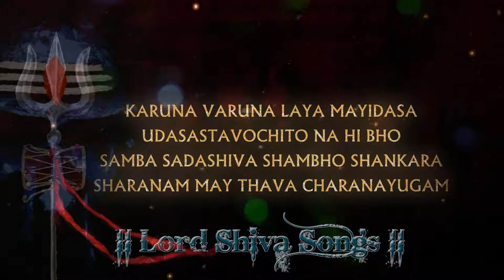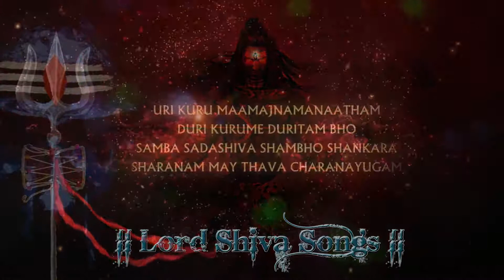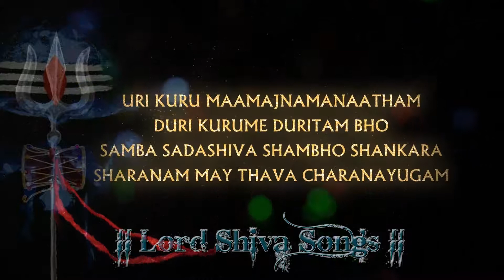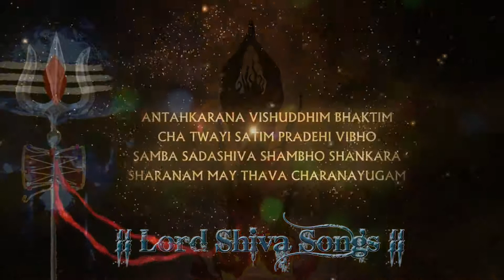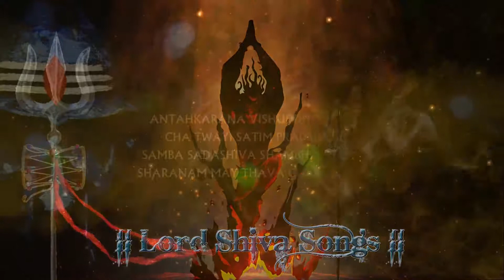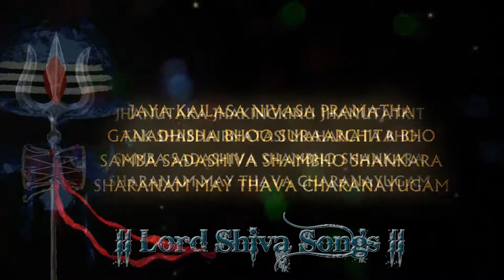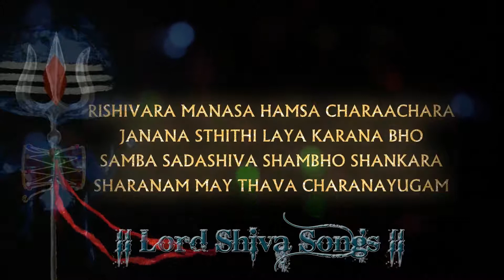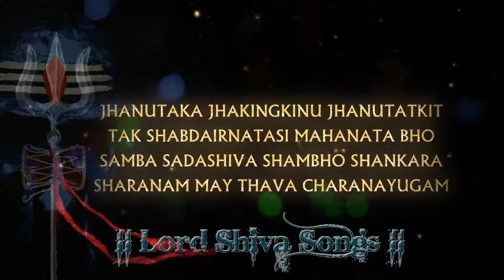Прославление Господа Шивы